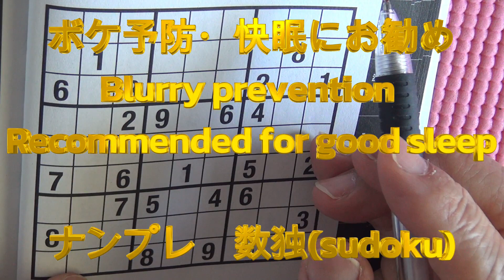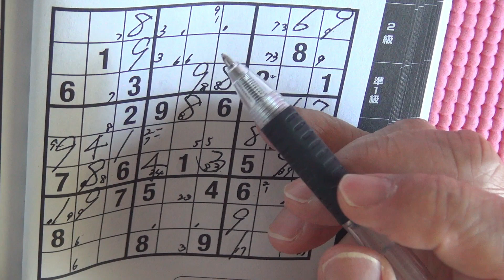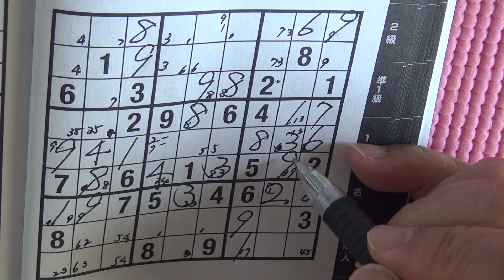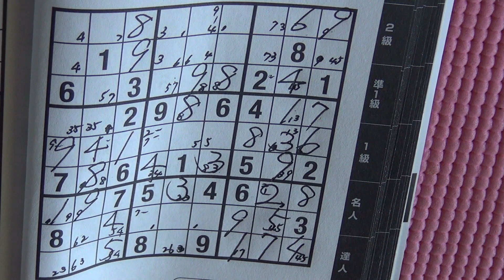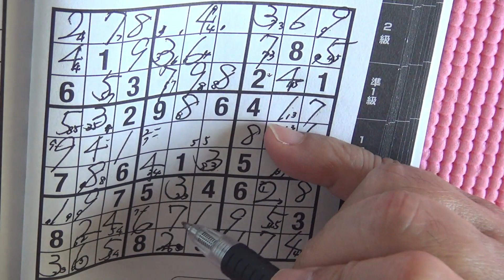解説しながら最高難度ナンプレ 設定70分 13 sudoku 数独 for good sleep ボケ予防 快眠におすすめ